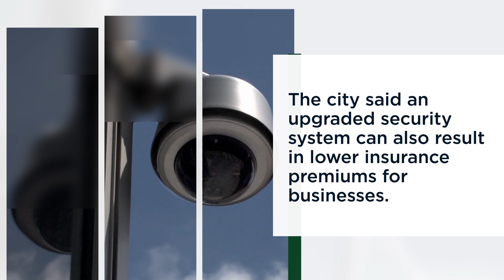City Offers Rebates to Cannabis Dispensaries Upgrading Security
The City of Sacramento is offering rebates up to $4,000 to cannabis dispensaries that upgrade their security.
The rebate program is made available through grant funds received from the state’s Department of Cannabis Control.
Sacramento said enhanced security is a priority in the wake of recent security breaches targeting cannabis facilities around the city.
The city said an upgraded security system can also result in lower insurance premiums for businesses.
Security measures eligible for the rebates include live motion security cameras and up to one year of monitoring service.
Sacramento will also provide rebates for the installation of a Knox Box and the purchase of safes, circular padlocks and vault doors.
Last year, Sacramento Police were investigating burglaries where thieves were taking as much as $100,000 worth of cannabis.